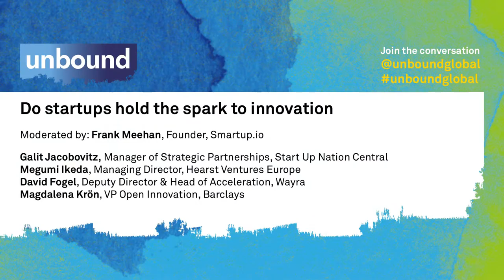unbound 2016: Do Startups Hold The Spark to Innovation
One of the fastest ways for organizations to embrace disruption and keep innovating is through startup acquisitions and partnerships.  Is that all it takes to infuse innovation into big corporations?

Moderated by: Frank Meehan, Founder, Smartup.io

Galit Jacobovitz, Manager of Strategic Partnerships, Start Up Nation Central
Megumi Ikeda, Managing Director, Hearst Ventures Europe
David Fogel, Deputy Director & Head of Acceleration, Wayra
Magdalena Krön, VP Open Innovation, Barclays

Chaired by Yossi Vardi, unbound London is the UK's most exciting innovation festival connecting leaders and growth stage companies from digital ecosystems around the world.